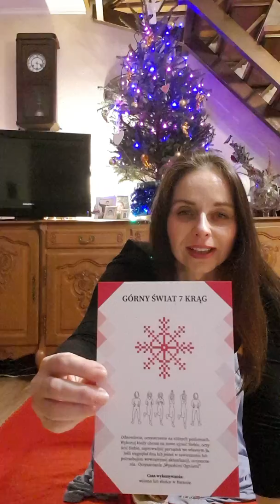GÓRNY ŚWIAT 7 KRĄG - TECHNIKA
INTENCJA - ĆWICZENIE 7 PRAVI
Odnowienie, oczyszczenie na różnych poziomach. Wykonuj kiedy chcesz na nowo ujrzeć Siebie, oczyścić Siebie, zaprowadzić porządek we własnym Ja. Jeśli sięgnęłaś dna lub jesteś w zawieszeniu lub potrzebujesz wewnętrznej aktualizacji, oczyszczenia.  Oczyszczanie „Wysokimi Ogniami”.

Czas wykonywania: wiosna lub słońce w Baranie.

TECHNIKA - OPIS
Pozycja wyjściowa, przechodzimy w pozycję koguta czyli stajemy na jednej nodze (noga cały czas  lekko ugięta w kolanie). Wolną nogę zginamy w kolanie, łączymy nogi dociskając mocno uda i kolana do siebie (kolana w jednej płaszczyźnie) . Pięta zgiętej nogi ciągnie w kierunku pośladka, a palce w kierunku łydki. W tej pozycji robimy pączek. Pączek - ręce ciągniemy pod pachy (masując żebra), mocno ściągamy łopatki i staramy się ściągnąć łokcie. Pod pachami odwracamy dłonie wnętrzem do góry, prowadzimy je pod piersiami, obejmując je przy tym. Następnie łączymy grzbiety dłoni między piersiami i płynnym ruchem, łącząc łokcie ciągniemy je nad głowę. Zawiązujemy pączek dłońmi. Łokcie ściągamy do tyłu pozostawiając rozluźnione barki i otwartą klatkę piersiową. Luźne dłonie, prawidłowo ułożone po opuszczeniu znajdą się nad czubkiem głowy – pamiętamy o zadartej lekko brodzie. Napinamy lędźwie, by płynnym ruchem jak wahadło podciągnąć kość ogonową w górę i wypiąć pośladki. Jednocześnie odrywamy piętę od podłogi tym samym pogłębiając wygięcie w lędźwiach. Wracamy do pozycji wyjściowej. Zmieniamy nogę. Ważne – przez całe ćwiczenie utrzymujemy pionową pozycję (bez wychylania tułowia do przodu).

Małgosia
Filmiki stanowią urywki z całości livów z grupy zamkniętej na FB: Słowianka budzi się - gimnastyka dla kobiet. W grupie odbywają się cotygodniowe zajęcia on - line z Gimnastyki Słowiańskiej. Zapraszam do dołączenia do grupy Kobiety zainteresowane gimnastyką. Link do grupy